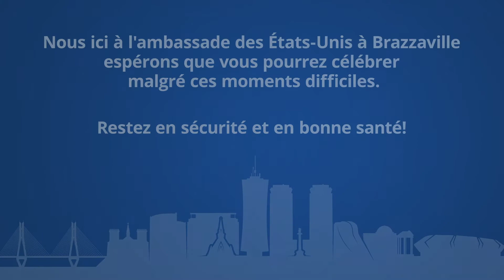July Fourth Animation